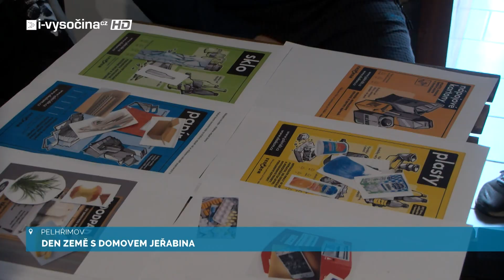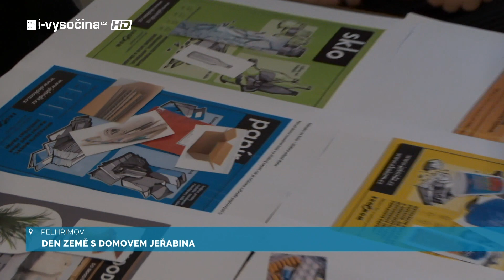Den Země s domovem Jeřabina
V pelhřimovském Domově Jeřabina se tento rok rozhodli oslavit Den Země netradičním způsobem. V obchůdku spolu uspořádali speciální setkání, které se stalo prostředkem pro zdůraznění důležitosti ekologických hodnot a ochrany životního prostředí.